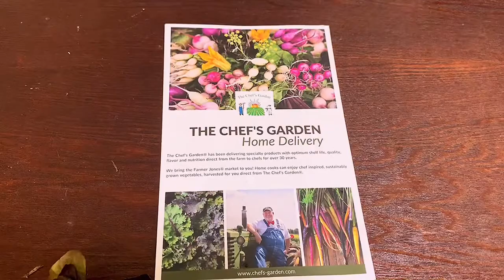The Quarantine Chef(Episode 11)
Monkfish Red Curry Lettuce Wrap

Michelin Chef Rena Martelle, Character actor/musician Creasen Naicker and Professional MMA fighter/Yoga Instructor Gabriella Gulfin are here to bring you some positivity in dark times and teach you to cook with what you have left in your pantry.